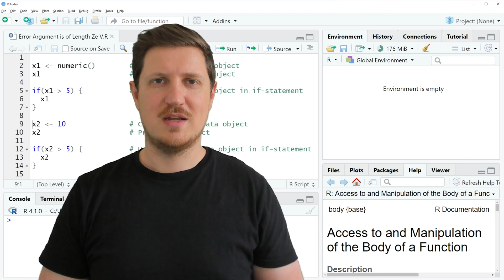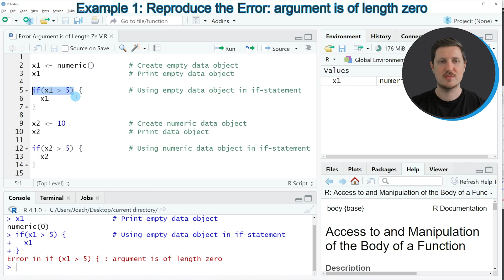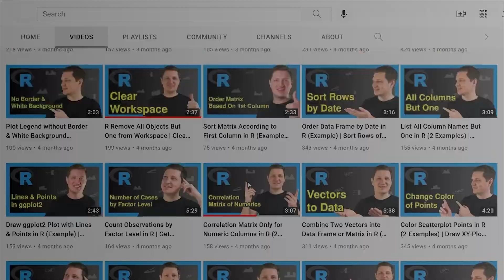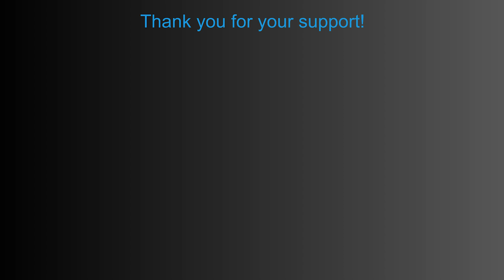R Error: Argument is of Length Zero (Example) | How to Reproduce & Fix | if() Statement & Empty Data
How to fix the error message “argument is of length zero” in the R programming language. More details
R code of this video:

x1 ‹- numeric()        # Create empty data object
x1                     # Print empty data object

if(x1 › 5) {           # Using empty data object in if-statement
  x1

x2 ‹- 10               # Create numeric data object
x2                     # Print data object

if(x2 › 5) {           # Using numeric data object in if-statement
  x2